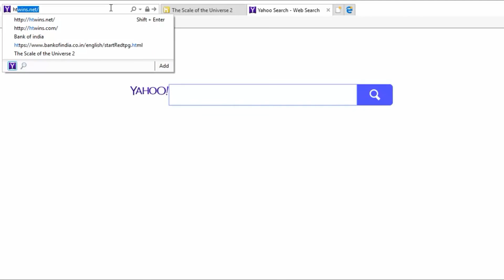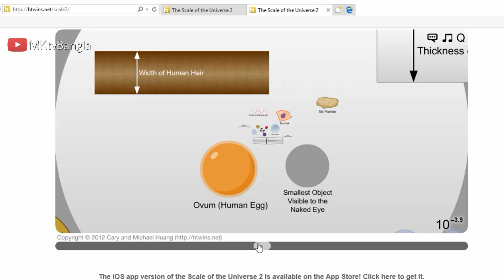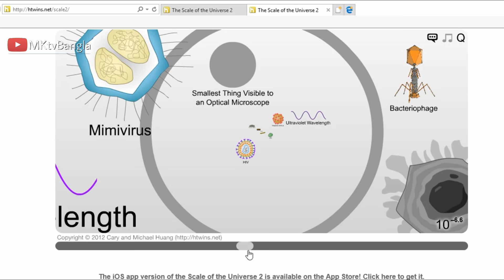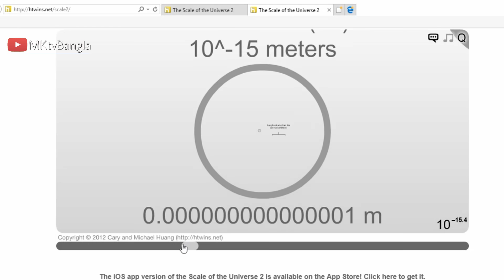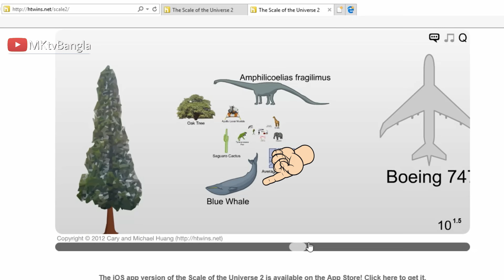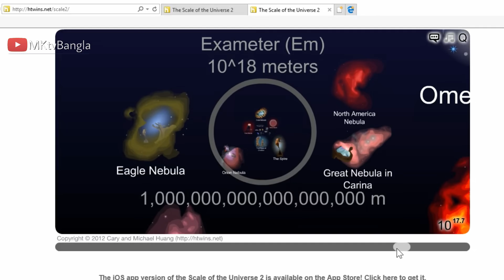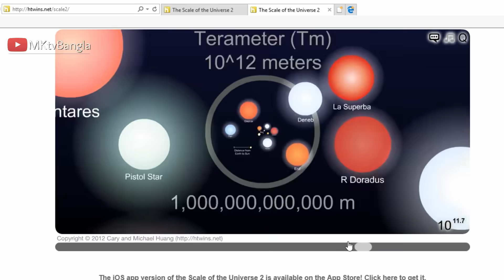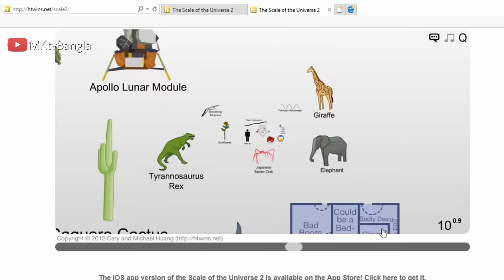এই ওয়েবসাইট টা দেখলে আপনি অবাক হয়ে যাবেন | Most Amazing Website in the Internet Bangla | Part-3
This video we are showing The Most Amazing Cool Website You Didn't Know Existed On Internet!